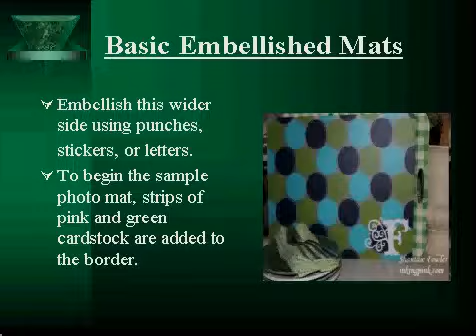Embellished Mats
You can draw attention to a particular photo in a layout by embellishing the photo mat with a decorative border.